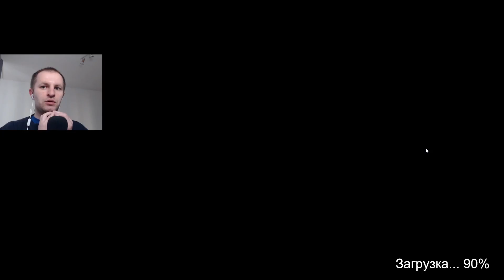ЗАБРОШЕННЫЕ АВТОМОБИЛИ НА НАБЕРЕЖНОЙ - ЗОМПИРСЕР | Zompiercer #5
Обзор и прохождение игры Zompiercer (Зомпирсер). В этой игре нам надо выживать в окружении зомби.